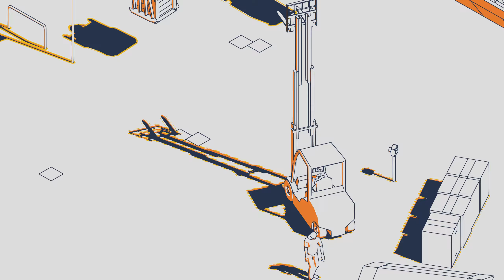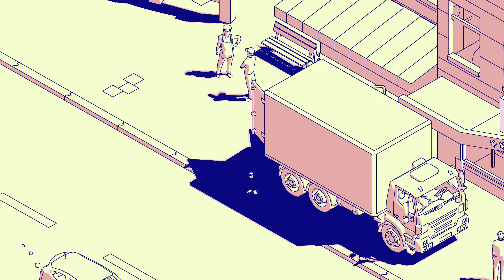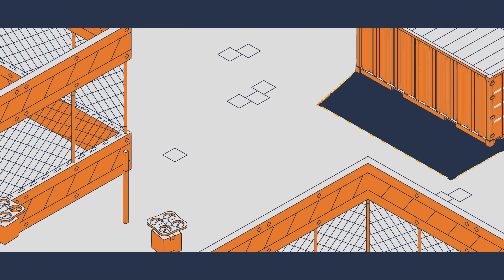SCHiM Review - The Coolest Shadow-Jumping Game Ever?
SCHiM presents an innovative and exciting challenge where players must master the art of shadow-jumping to progress through its levels. Join us as we dive into this unique title, showcasing its gameplay, level designs, and more! Step out of the shadows and into this full review presented by SilentSigns.

NEW CHANNEL! PRESERVE THE PAST - I Dream of Retro Games -  @IDreamOfRetro